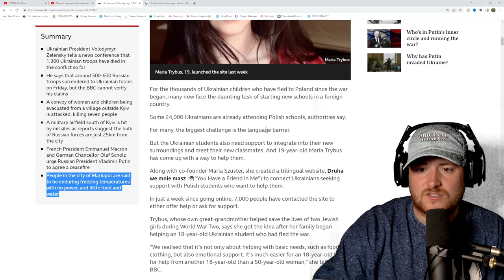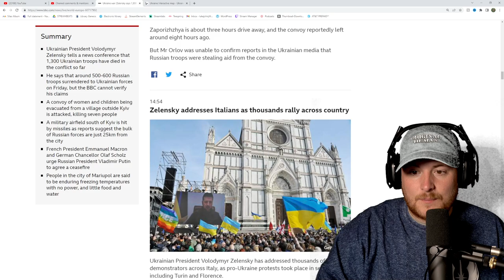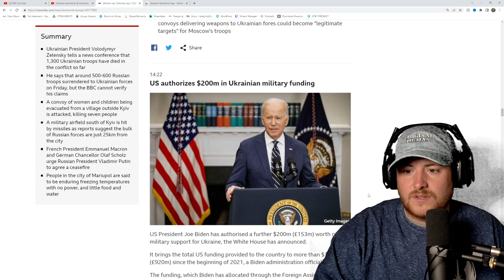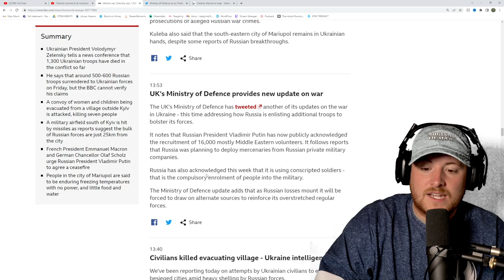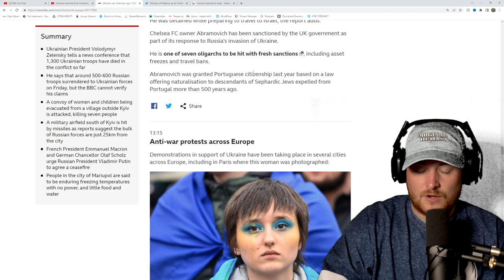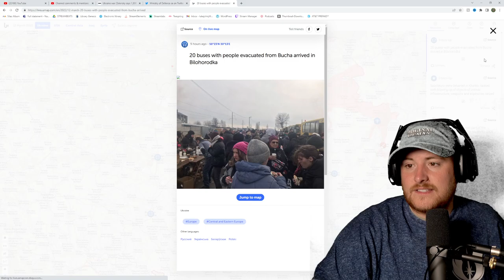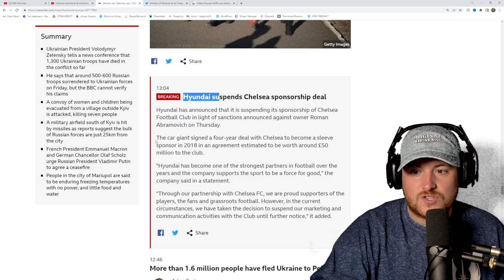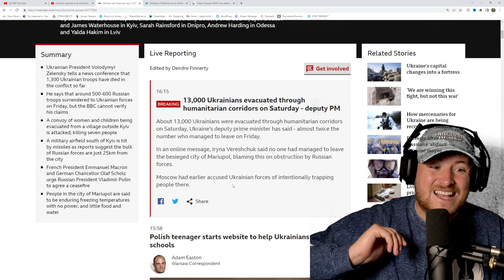IS RUSSIA LOSING?!?! Invasion Update! (Royal Marines Thoughts)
What do you think? This is pretty rough...